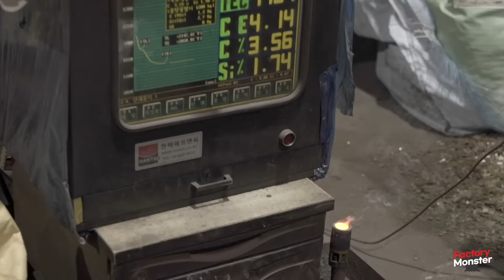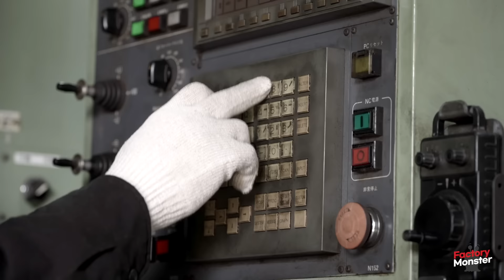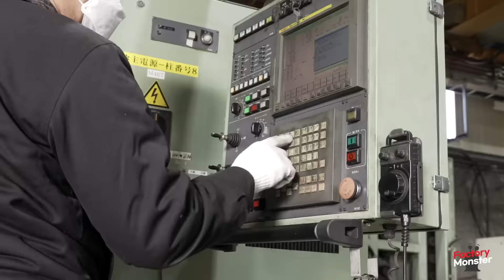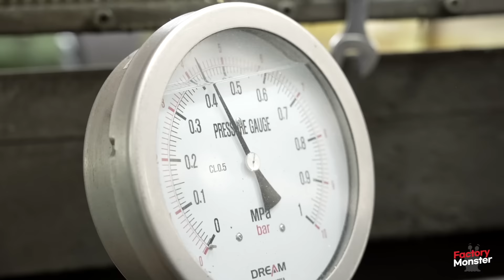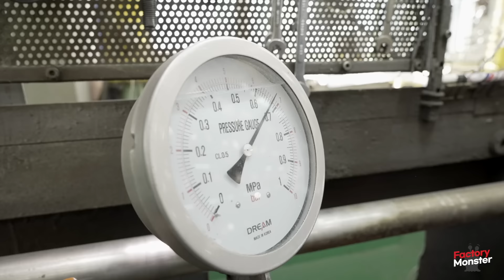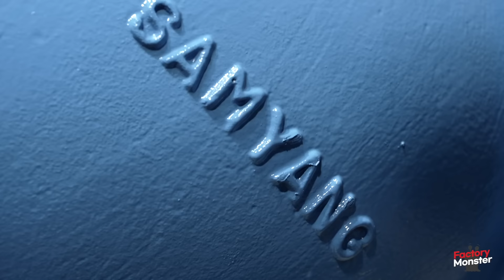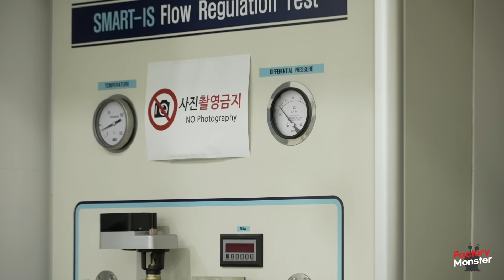The Manufacturing Process of Industrial Valves. 62 Years Old Cast Valve Factory in Korea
📌Product in Video (SAMYANG VALVE), (SAMYANG VALVE YOUTUBE)